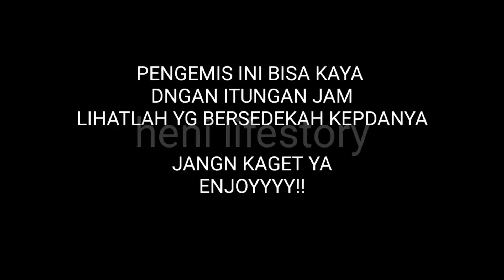PENGEMIS YG BERUNTUNG || DAPAT BANYAK HP,TAS DN CAMERA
seorang pengemis yang beruntung
bnyak orng yang ngasih barang" mahal